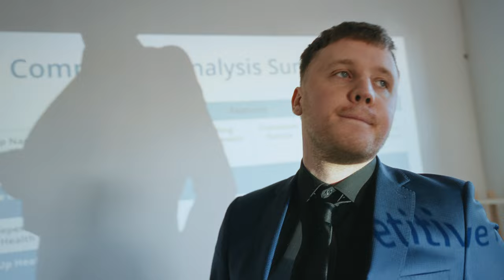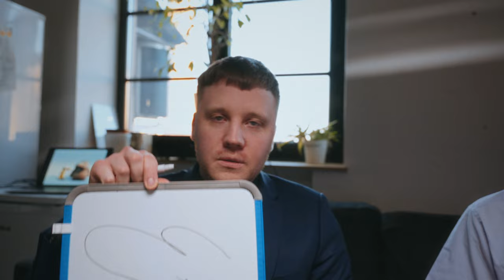bloodfeather - Ashes (feat. 6un)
Performed by bloodfeather, 6un & Jörg-Erik Hanikat
Written by bloodfeather, 6un and Jörg-Erik Hanikat

Lyrics in video's CC.

Camera operated by Taavi Peeters, Erik Vink and Andres Täht
Cast: Mirell Sork, Josef Jagger, William Halton & Robi Saal 🥰

Special thanks to eAgronom for letting us shoot in their office ❤️